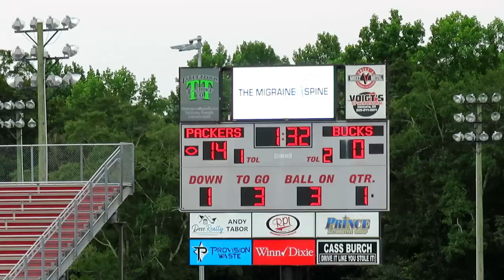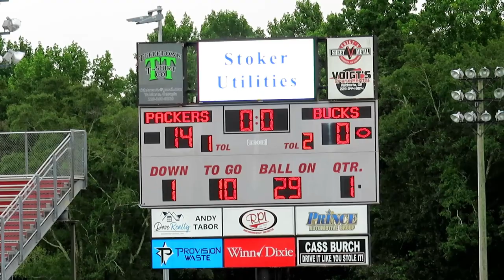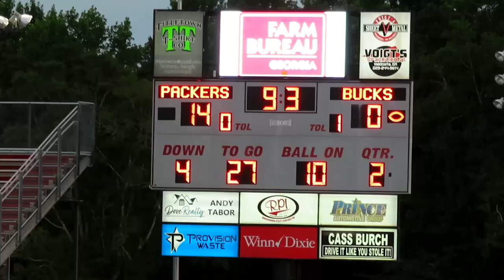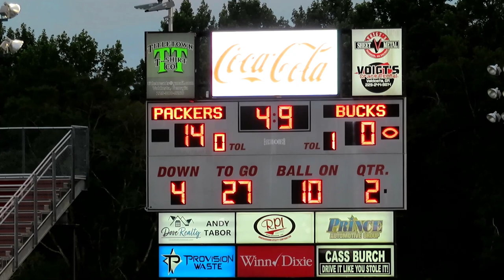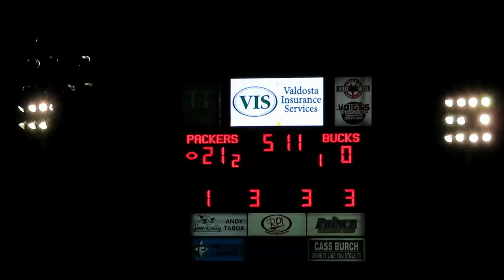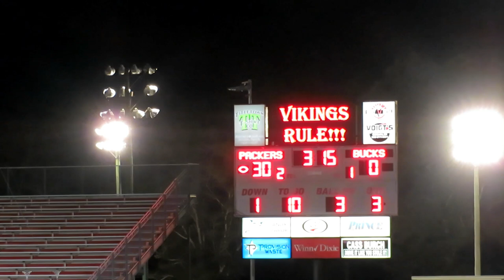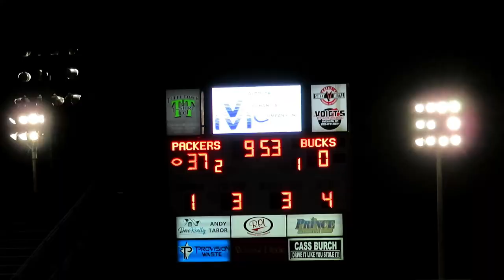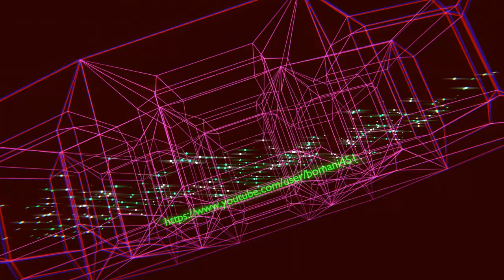High School Football Pigskin Show 2022 Colquitt Co vs Deerfield Beach, Fl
Colquitt Co vs Deerfield Beach, Fl
Georgia vs Florida